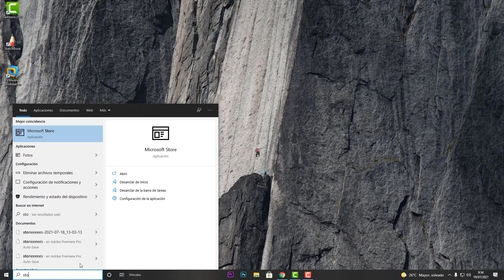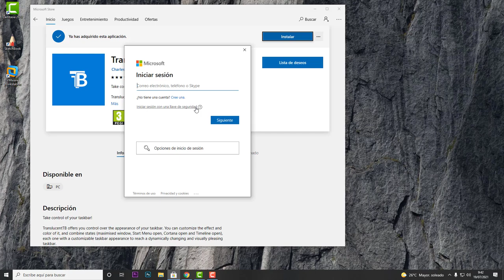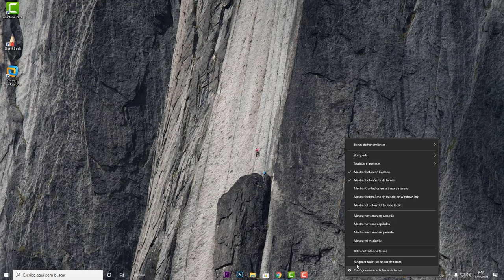Poner Barra de Tareas Transparente en Windows 10 TranslucentTB